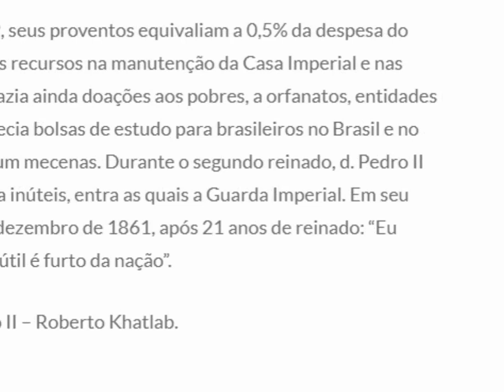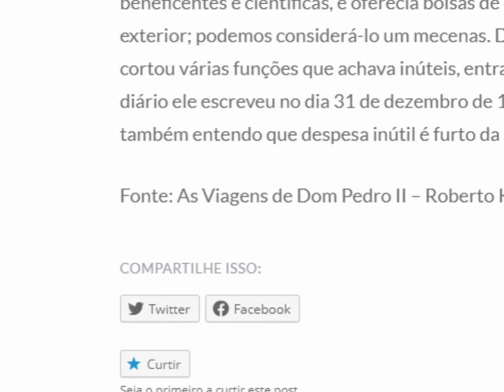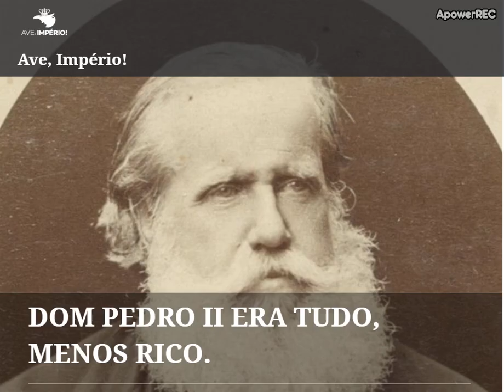DOM PEDRO 2II ERA TUDO, MENOS RICO? CONFIRA ESSA HISTÓRIA!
DOM PEDRO 2II ERA TUDO, MENOS RICO? CONFIRA ESSA HISTÓRIA! A VERDADE QUE NINGUEM TE CONTOU NA ESCOLA

O Canal Monarquia Livre é o canal de notícias e debates do Movimento Monárquico Brasileiro que luta pela restauração da Monarquia Constitucional Parlamentarista Democrática no Brasil. Noticias nacionais e internacionais, debates, lives e entrevistas